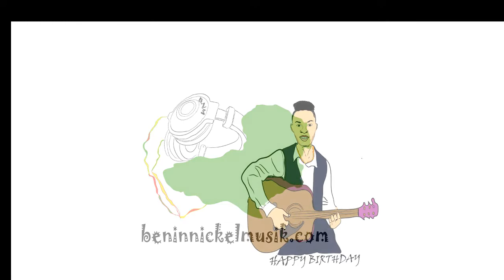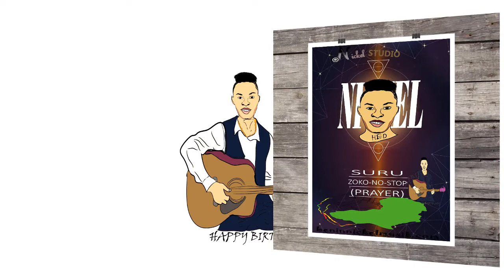NICKEL - x - Mr SŪRŪ - ZOKO - No STOP - PRAYER -(Prod by NICKEL)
Prod by NICKEL